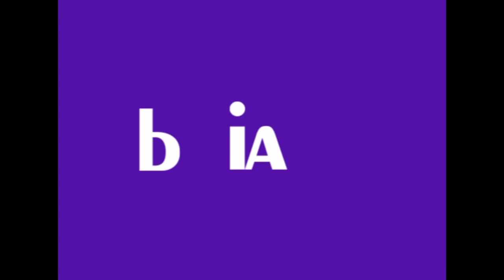Various strange Viacom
Viacooooooooooooooooom